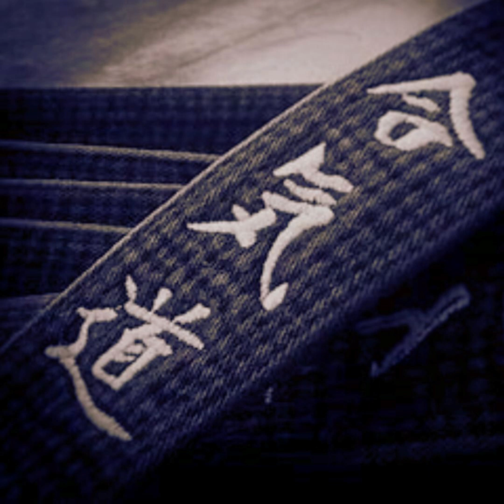Hip Hop Beat x Deep Storytelling Type Beat x Hard Dark Rap Type Beat "The Black Belt"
This track is a thinker and with that still dope. 🔥💯 This one is Gunna really
Capture you imagination. Deep Dark Hard rap beat that's still Chill an DOPE!!
TAKE THE RIDE! Also Check Out My Spotify FOR MORE DOPENESS AN CHILL VIBES! ⬇️⬇️⬇️⬇️⬇️🔥🔥🔥🔥💯🙏